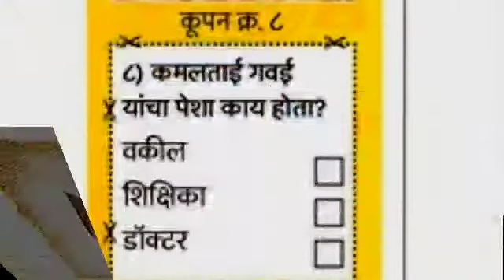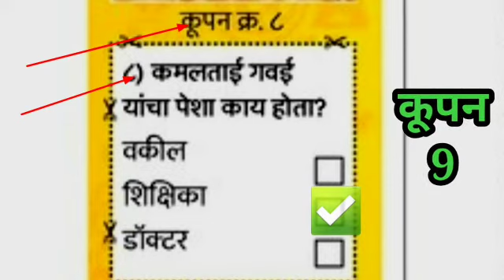लोकमत संस्काराचे मोती | लोकमत आई संस्कारधन कूपन क्रमांक 9 चे उत्तर | Lokamat Coupon - 9 Answer